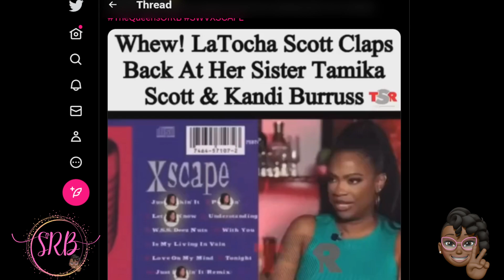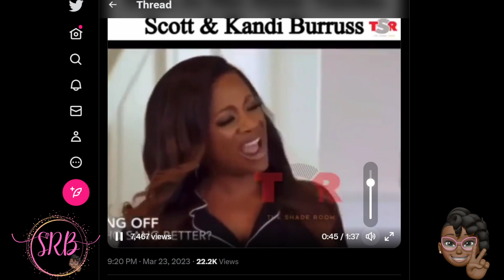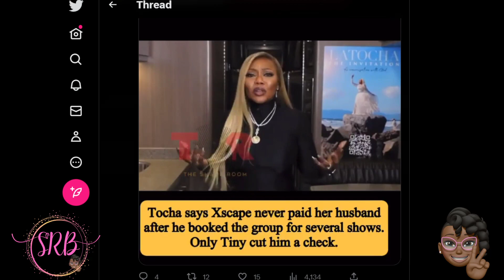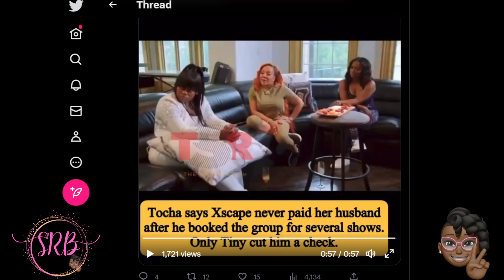LATOCHA SCOTT CLAIMS KANDI CRIED OVER SINGING LEAD & DENIES STEALING $30K FROM TAMIKA |She_RoyalBee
📍LaTocha made time to address the recent accusations made by her fellow group member  and her sister. LaTocha also claims in a recent interview that her sister Tamika is a liar and might be jealous of her solo gospel career.